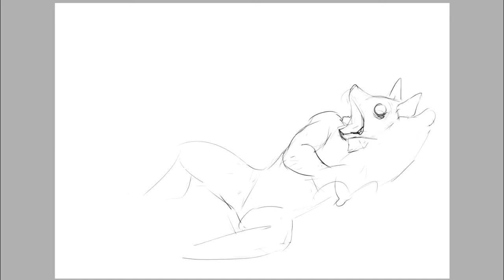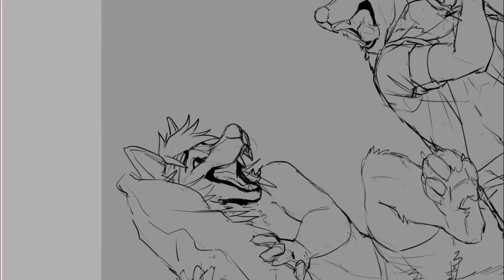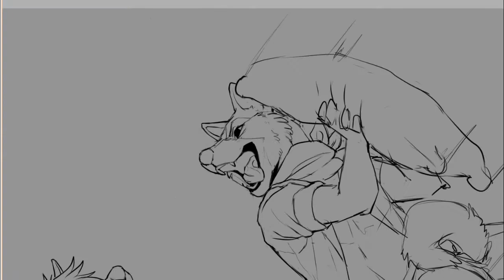Pillow war! - Colored and shaded sketch - Speed lapse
Type of commission: Colored and shaded sketch
Timescale: 3 hours
Commissioner: wayne-l5 (FA)
Character: Cookizi and Wayne
Specie: Shiba dog and Wolf
Gender: Cuntboy and Male

Estoy volviendo a este canal para subir speedlapse y tal vez mas adelante añadirle algo más. Por el momento apenas edito bien los videos con el Sony Vegas Pro 14 y Camtasia. Todavia me falta por aprender de edicion y calidad de video.

I am returning to this channel to upload speedlapse and maybe later to add something more. At the moment I am just editing the videos with the Sony Vegas Pro 14 and Camtasia. I still have to learn about editing and video quality.